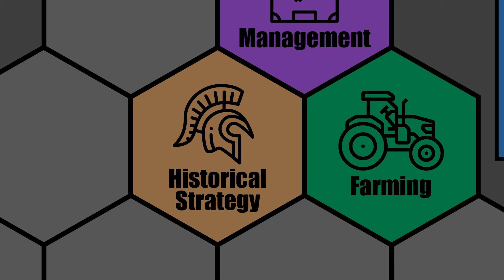Let's Play: Civ 6 - Byzantium (Deity) - RETRY! - War & Religion - Part 1 - New Frontier Pass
Let's Play: Civ 6 - Byzantium (Deity) - RETRY! - War & Religion - Civilization 6: New Frontier Pass

Welcome to our fifth Civ 6 Let's Play for the New Frontier Pass! We will be playing on Deity as Byzantium on a Standard Speed/Standard Size Continents map.

Byzantium will look to combine it's Religion game with it's Domination game in order to win one of those two victories. They get a lot of good bonuses to Cavalry units, especially Heavy Cavalry like their Tagma units.